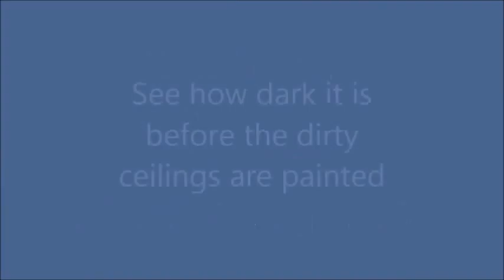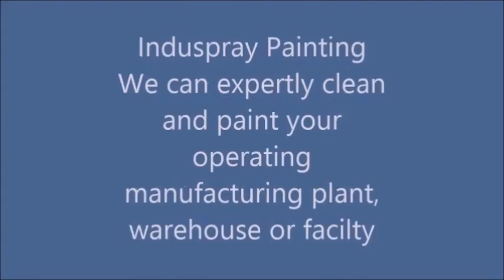Hamilton industrial painting painters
This is a video about painting operating manufacturing plants in Ontario.
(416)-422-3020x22